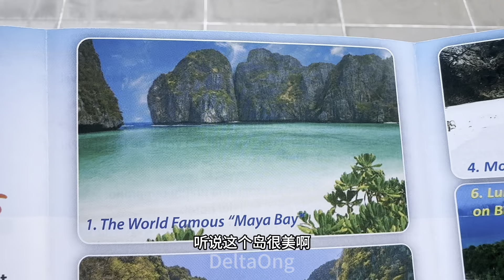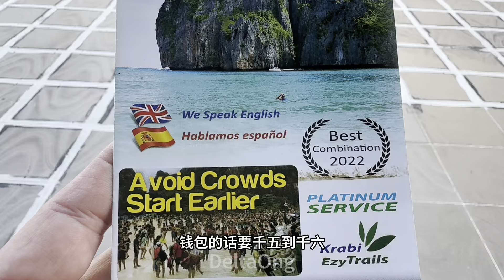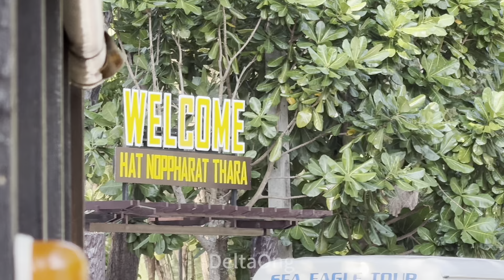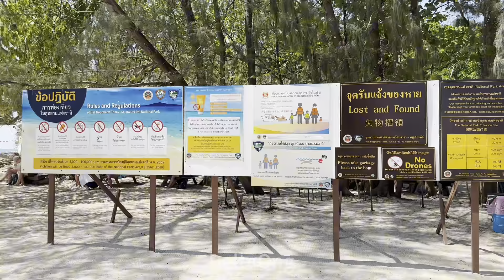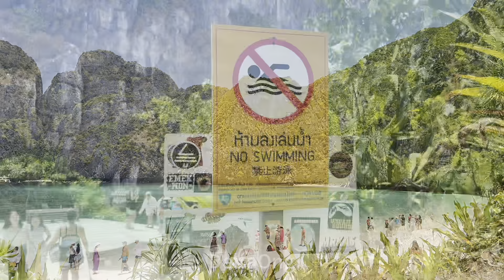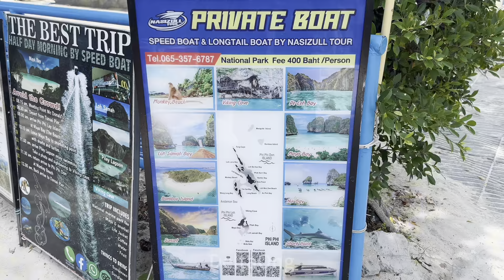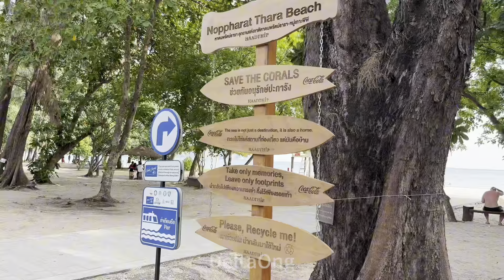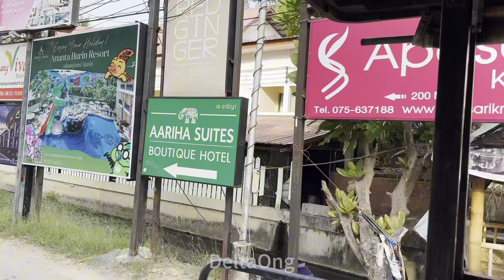把这个视频用心看完，你就开开心心去了Krabi 的 Phi Phi island, 真的很好玩，我们玩的很开心🥳